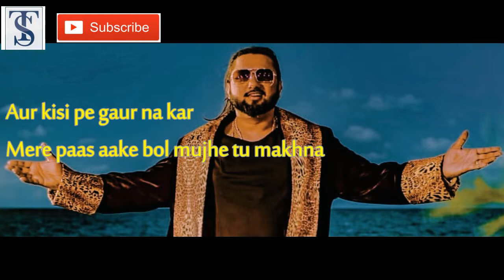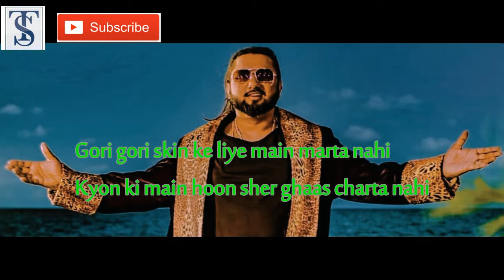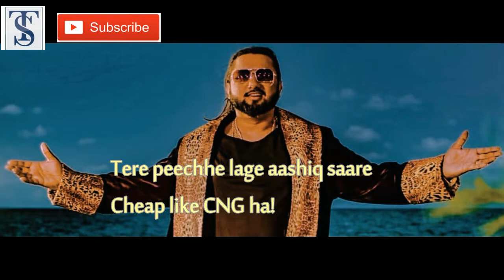MAKHNA--{lyrics}-YO YO HONEY SINGH/NEW SONG/T-Status